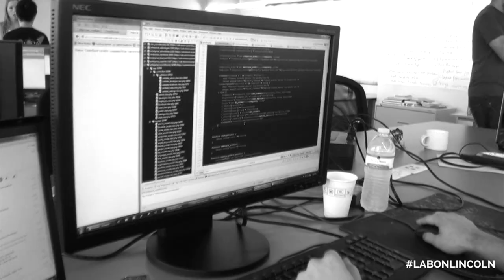BRAD FELD VISITS ROKK3R LABS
Renowned Author and Investor Brad Feld visits Rokk3rLabs HQ in Miami Beach!
A sneak peak into daily life at Rokk3r Labs in Miami Beach. The hottest startup in Miami shows the world how we build products and work with entrepreneurs to launch awesome companies.
Brad Feld and the guys at Rokk3r Labs pontificate about building a startup community in Miami!